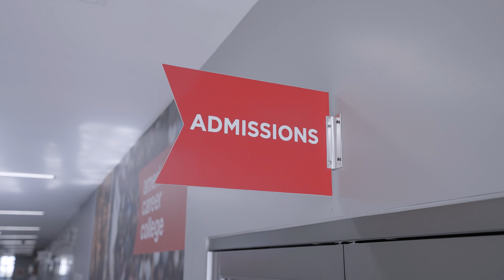American Career College-Ontario One Minute Campus Tour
Explore the American Career College-Ontario campus and tour our Simulation Labs, Skills Lab, Classrooms, and Student Resource Center.
Our centrally located facility features modern classrooms and well-equipped labs—including a technologically advanced simulation center, industry-standard equipment, and more.

ACC-Ontario offers 11 different healthcare career training programs, including: Medical Assistant, Surgical Technology, Respiratory Therapy, Pharmacy Technician, Associate Degree in Nursing, Medical Billing, Dental Assisting, Optical Technician, Vocational Nursing, Radiography, and Physical Therapy Assistant.